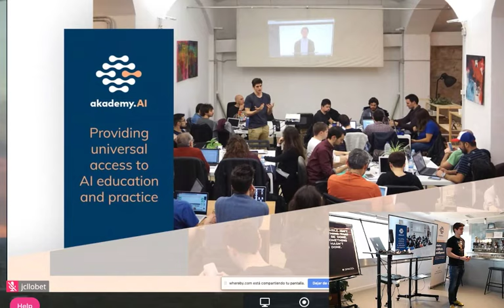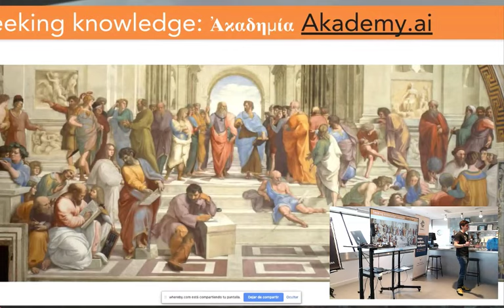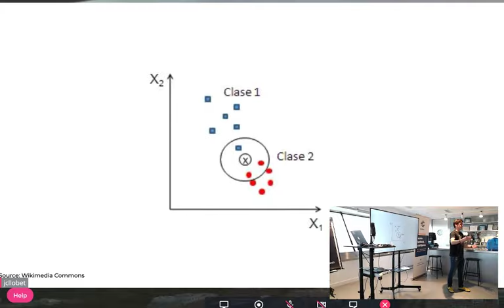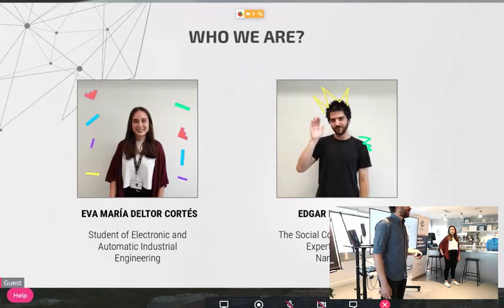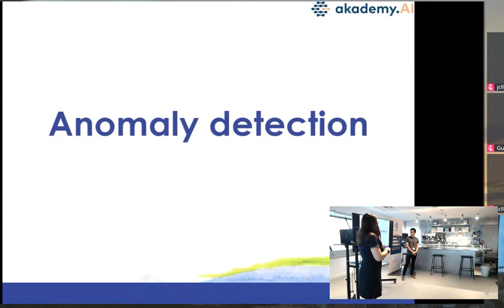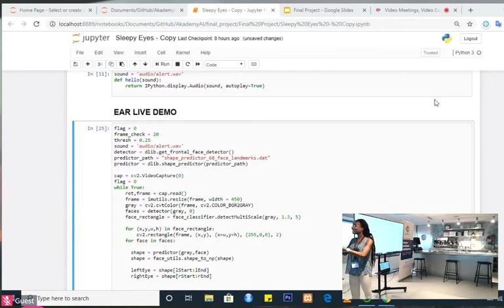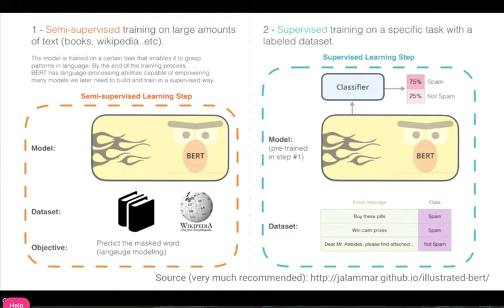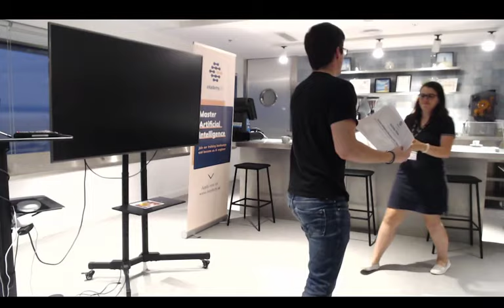Demo day Akademy.AI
Celebration of the demoday of our first Batch and the awesome projects presented by our students!

Introduction 0:01
AI Facelogger 51:11
CR Procurement analysis and anomaly detection 1:04:11
Sleepy eyes 1:22:27
Entity Recognition from Icelandic 1:38:49
Short-Term energy demand Forecasting 1:54:21